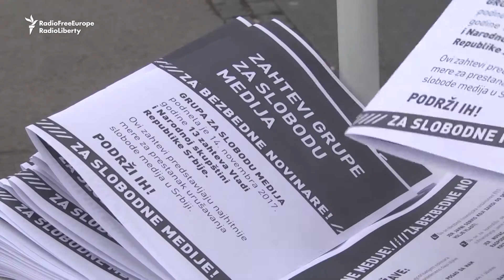Dragan Janjić: Medijska komunikacija svedena na vođenje kampanja dve grupe novinara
Glavni urednik agencije Beta Dragan Janjić je ocenio da je medijska komunikacija danas svedena na vođenje  kampanja dve grupe novinara.